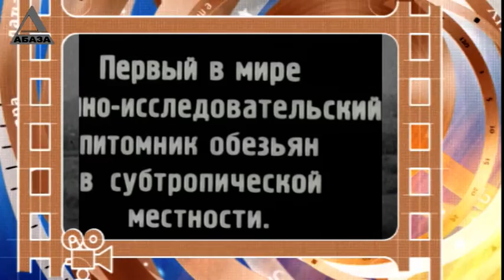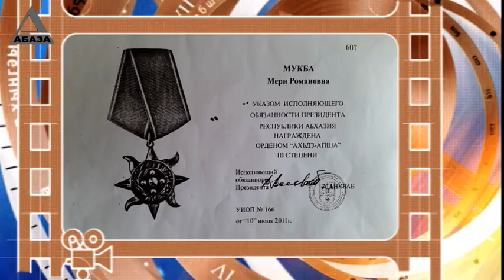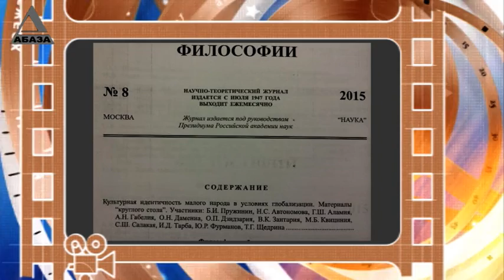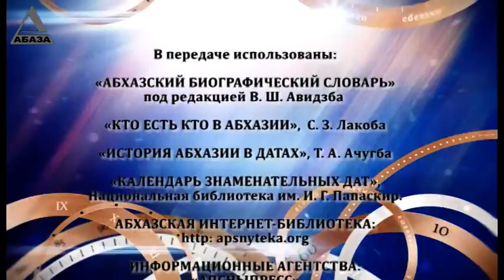День в истории Абхазии - 24 августа